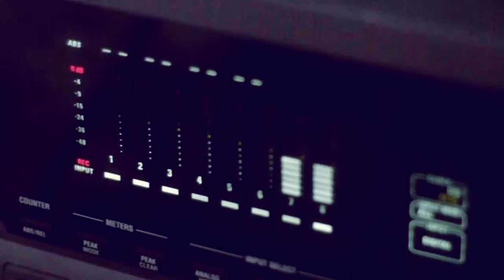JOANNA SUSKA -BRZOZOWSKA /2010/WYGNAŃCY TEJ ZIEMI (OFFICIAL MUSIC VIDEO )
KOMPOZYCJA AUTORSKA NAGRANA W STUDIO - MUZYCZNA MANUFAKTURA U REŻYSERA DŹWIĘKU PAWŁA ROMKA , WYKONANIE KLIPU PRZEZ ERYKA ROMKA W RZESZOWIE 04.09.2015
Kontakt ze mną w sprawie wszelkiego rodzaju eventów muzycznych, recitali Autorskiej Gospel (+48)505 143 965, oraz (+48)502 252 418 , droga mailową
Polecam serdecznie mój Album Autorski "Z Tobą zbawiać świat" , który ukazał się w serwisach muzyki cyfrowej  oraz na empic.com

Wygnańcy tej  ziemi  do Ciebie tęsknimy ,
Pragnąc tak !  Radości  Twej wiecznej  , Miłości  przedwiecznej  , prosząc   tak !
O  Źródło  Miłości  , o Winie  Radości ,
Upajaj  nas ,  o Iskro Młodości   ,  o  Cedrze  czystości  odmładzaj nas .
Odwagą  natchnieni  z  Miłości szaleni , szczęśliwi  tak , dla świata zgubieni ,
Przez Boga stworzeni głoszą  tak !
O Źródło  Miłości  ...
Bezcenna Miłości z odwiecznej Mądrości  pochłoń  nas ,
Słodyczo  największa  , pociecho najszczersza  , nasyć  nas .
O Żródło  Miłości  ...
Wygnańcy  tej ziemi  wciąż za czymś tęsknimy  !